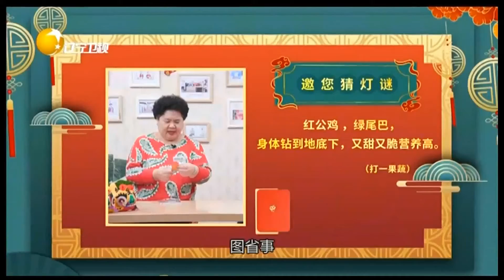来猜猜跟食物有关的灯谜，你都猜对了吗？丨食全食美